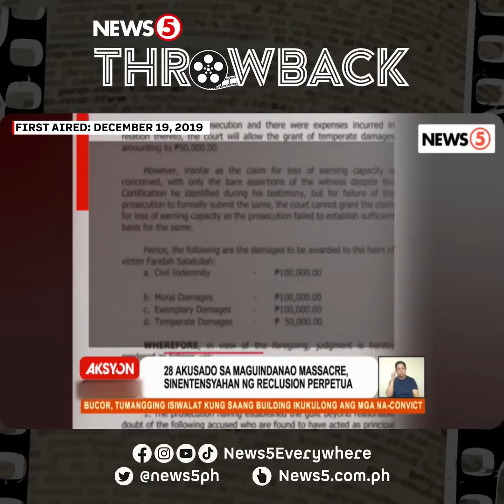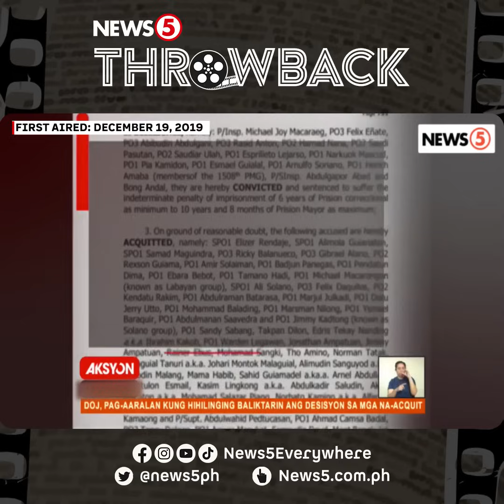Pagbaba ng hatol sa primary suspects ng Maguindanao Massacre (December 19, 2019)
News5Throwback | Matapos ang isang dekada, pinatawan ng parusang reclusion perpetua na walang parole ang mga pangunahing akusado sa madugong MaguindanaoMassacre. Kabilang dito ang magkapatid na Ampatuan na sina Zaldy at Andal, Jr. at 26 na iba pa.

Sa 58 walang pakundangang pinaslang noong November 23, 2009, 32 sa kanila ang mga mamamahayag na magco-cover lamang ng nakatakdang paghahain ng certificate of candidacy ni Toto Mangudadatu sa pagkagobernador ng lalawigan. Itinuring itong "single deadliest event for journalists in history" ng Committee to Protect Journalists at "dark day for press freedom" ng Reporters Without Borders.